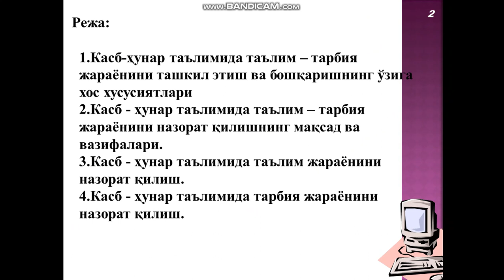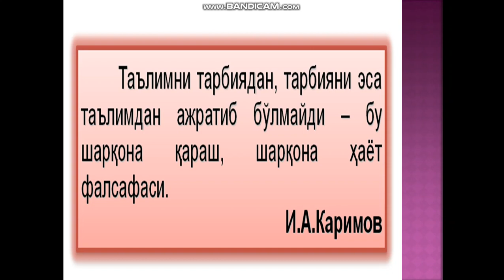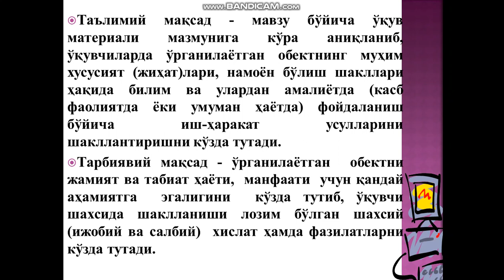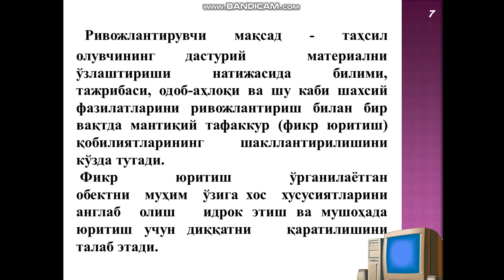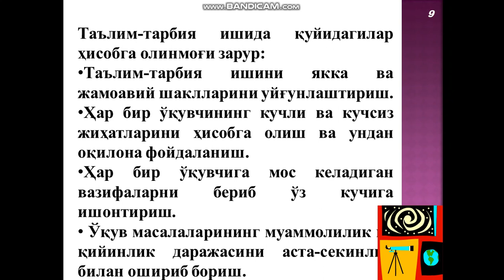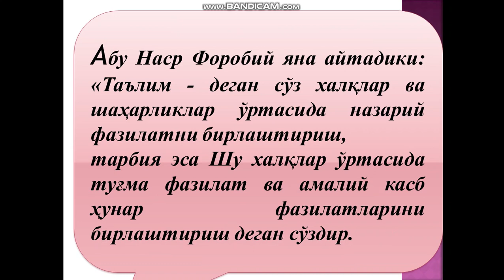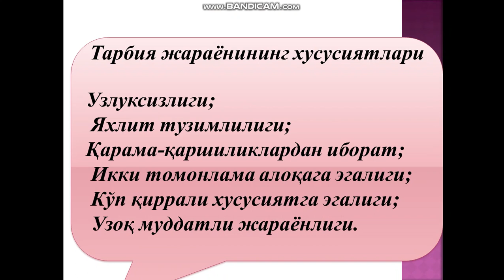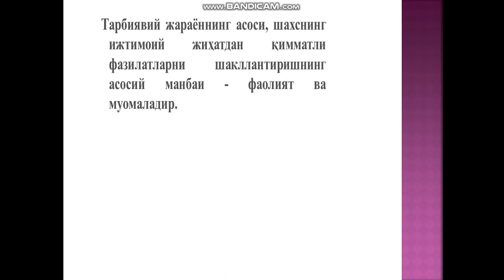8 мавзу к педагогика